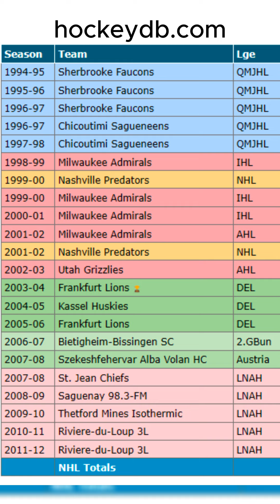David Gosselin Topps 2000-01 Nashville Predators card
One tiny error made its way onto David Gosselin's rookie card.